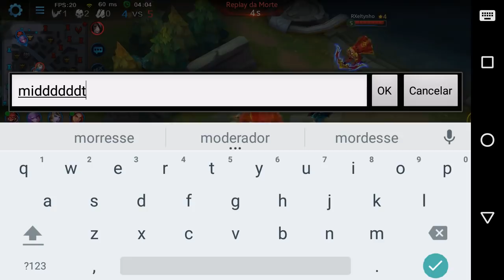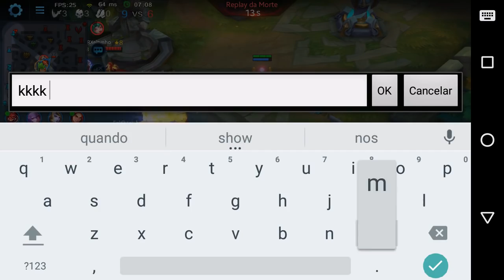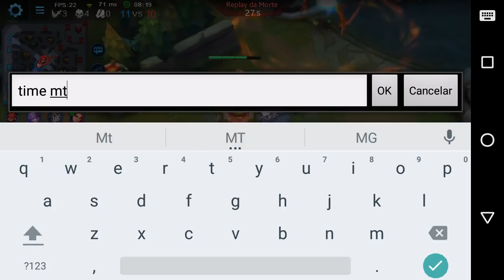VENOM SKIN + BUILD ASSASSINA ATUALIZADA PARA RANKED - Heroes Evolved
Vídeo gameplay com Venom onde mostro uma ótima build atualizada para ranked, confere ai.

É nois!